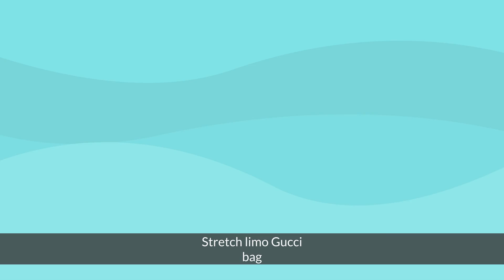I Don't Give A F#K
Lucky Mushroom a Wild Boy!